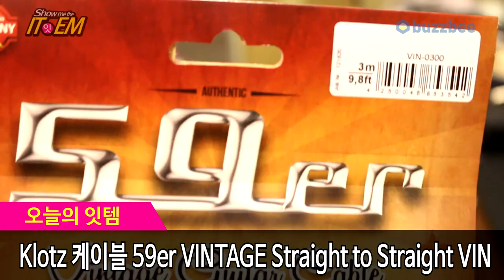Klotz 기타케이블 59er VINTAGE Straight to Straight VIN